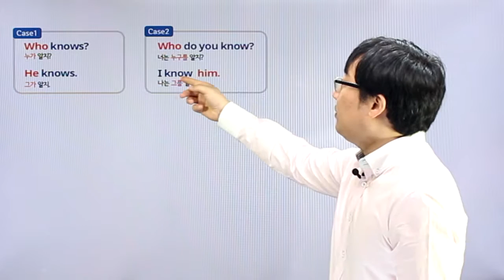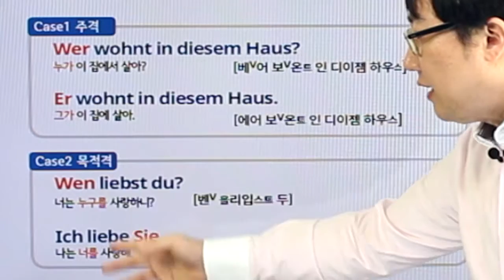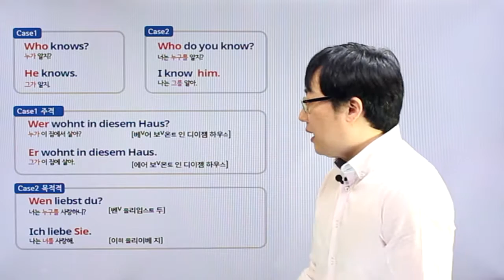독일어 첫걸음 - chapter06 격변화를 하는 의문사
chapter06 격변화를 하는 의문사 영상강의